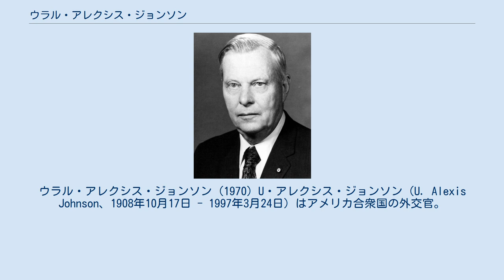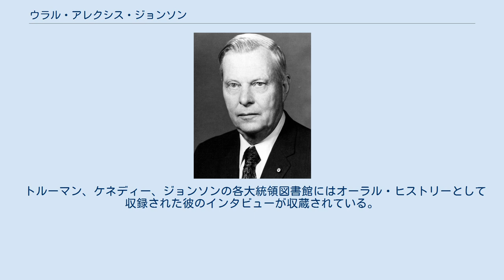ウラル・アレクシス・ジョンソン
ウラル・アレクシス・ジョンソン (1970) U・アレクシス・ジョンソン（U. Alexis Johnson、1908年10月17日 - 1997年3月24日）はアメリカ合衆国の外交官。
駐チェコスロヴァキア大使、駐タイ大使、駐日アメリカ合衆国大使、政治担当国務次官などを歴任した。
ファーストネームは「ユーラル」(Ural) だったが、本人は一貫してセカンドネームの「アレクシス」を用いていた。
 カンザス州ファルーン出身。
1931年オクシデンタル・カレッジ卒業。
ジョージタウン大学での研修期間を経て、国務省に入省。
日本語を専攻し、1935年に語学研修のため初訪日。
日本統治下の各地を転任した後、奉天副領事として太平洋戦争の開戦を迎え、1942年帰国する。
 終戦後は占領軍司令部勤務を経て、1947年より横浜総領事。
1949年から1951年まで北東アジア部次長、1951年2月4日より北東アジア部長、1951年11月30日から1953年まで極東担当国務次官補代理。
朝鮮戦争の休戦交渉に従事した後の1953年10月、駐チェコスロヴァキア大使に抜擢され、1955年から1958年までジュネーヴで開催された米中大使級会談の米国代表を担当した。
 1960年代は各地での大使館勤務、ケネディー、ジョンソン両政権下で国務省本省の政治担当国務副次官補、政治担当国務副次官などを歴任。
1965年3月にはサイゴンで暗殺未遂事件に遭遇している。
1966年7月25日、 エドウィン・ライシャワー大使の後任として駐日大使に指名され、11月8日に日本政府に信任される。
当時は局長級の次官補が各国大使に補任されるのが一般的だった中で、異例といえる副次官経験者の就任だった。
 駐日大使時代は、経済大国としての地位を確立しつつあった日本との関係調整にあたり、小笠原諸島返還、沖縄返還の実務レベルでの交渉に努力した。
生え抜きの外交官として「静かなる外交」の実行者を自認したが、同時にライシャワー時代に促進された大使館レベルでの日米の知的交流を維持することにも注意した。
 1969年1月、ニクソン政権で政治担当国務次官に就任。
国務省における生え抜き外交官のトップとして、ホワイトハウス主導の外交政策を意図したヘンリー・キッシンジャー国家安全保障問題担当大統領補佐官との間で激しい権限争いを行なったといわれる。
同時にキッシンジャーは、国務省きっての日本専門家であるジョンソンに一目置き、対日政策のブレーンのように扱ってもいた。
 1973年2月から1977年1月まで第二次戦略兵器制限交渉 (SALT2) 米国代表を務めたのち、国務省を退職。
1984年2月には日本政府より勲一等旭日大綬章を授与された。
1997年3月24日、肺炎で死去。
 日本専門家で、日本との関係は緊密だったが、回想録で「日本を敬服するが、日本に恋をしたことはない」と記しているように、ライシャワーとは違って日本とは一定の距離を保っていた。
その一方で、ニクソンとキッシンジャーによる「頭越し」の米中接近には、日米両国の信頼関係と国益を損なうとして批判的だった。
 トルーマン、ケネディー、ジョンソンの各大統領図書館にはオーラル・ヒストリーとして収録された彼のインタビューが収蔵されている。